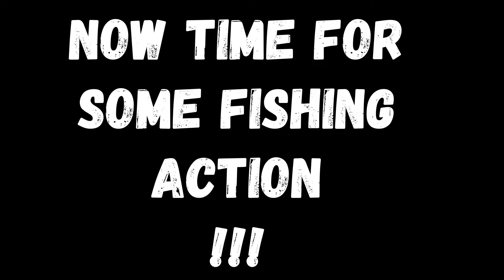CRAZY WEEKEND OF ULUA FISHING AND SPEARFISHING!!! (SPEARFISHING EDIT) (ULUA FISHING) (SPEARFISHING)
Hope you guys all enjoy this video of me and my dad doing what we do best together, slayin. This was in epic trip where we went spearfishing one day the diving the next hope you guys enjoy if you do I mean you already know the vibes. DynamicDuo hawaii spearfishing uluafishing tako. Sorry if it ain't the best still learning this whole editing thing wit the go pro.